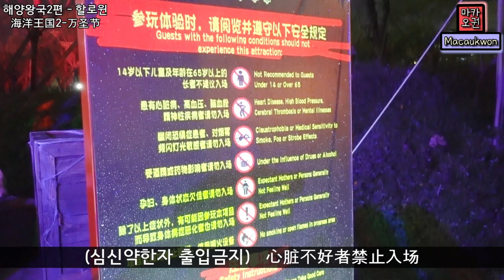중국주해의 대륙판 귀신의집(런닝맨 촬영지) 中文字幕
구독 + 좋아요 + 알람설정 + 댓글 부탁해요!!!